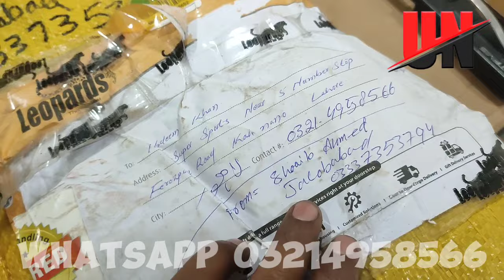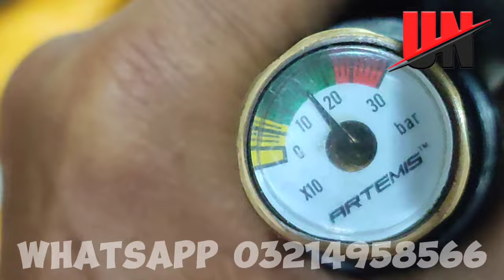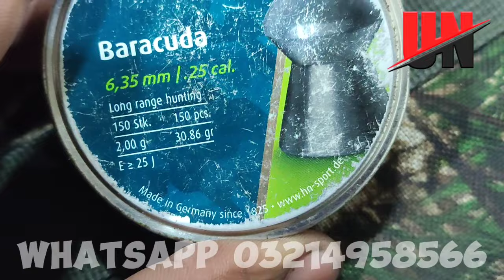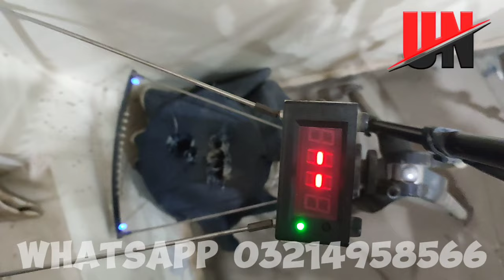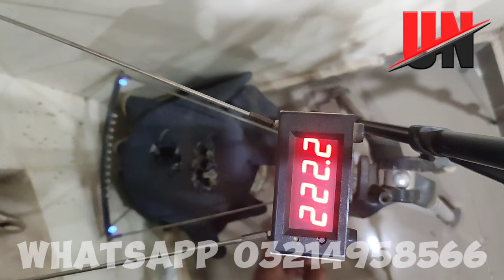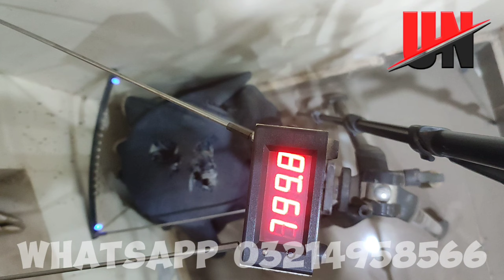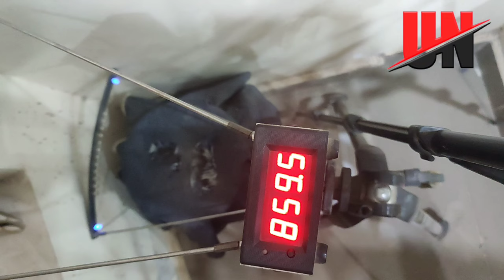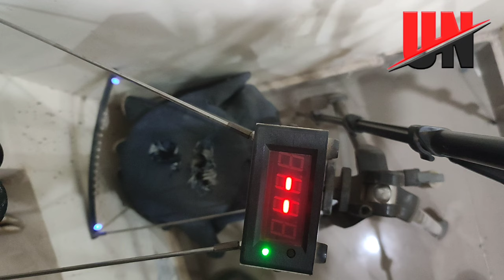p10 Tuning by UN PCP Repairing center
QS mk3 full review and test | Pakistan made gun |